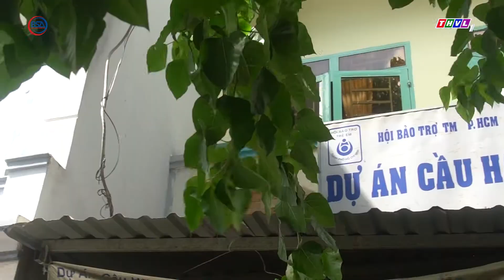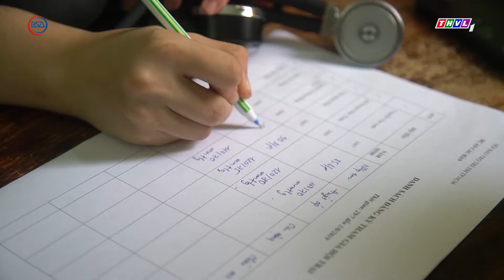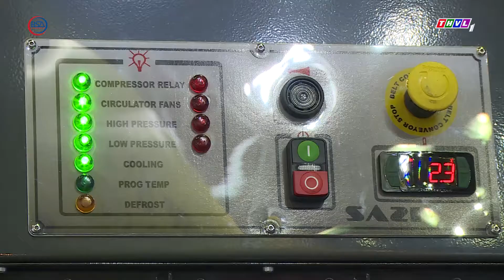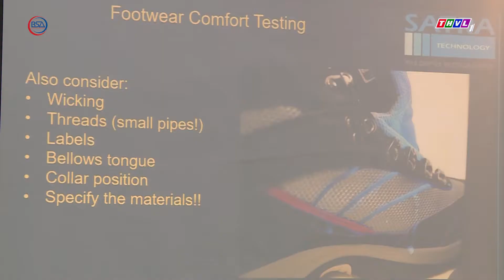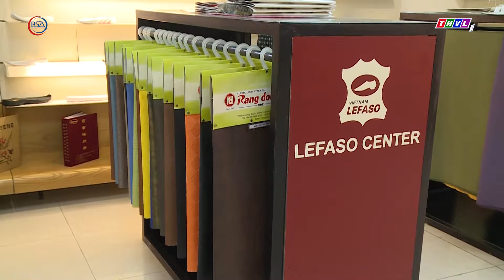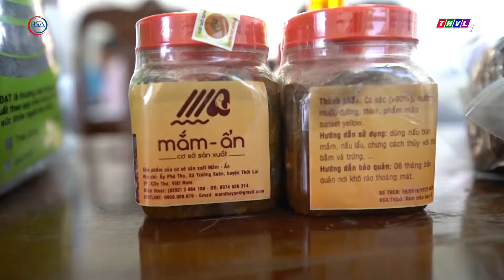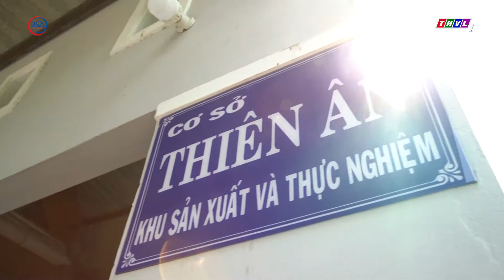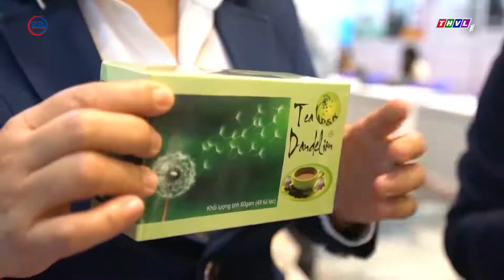Niềm tin hàng Việt 18/07/2019 I BSA Channel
- Thứ 2 hàng tuần lúc 16g15 - trên kênh THVL1.
- Phát lại thứ 3 khoảng 8g15